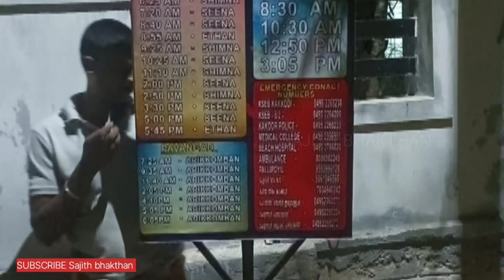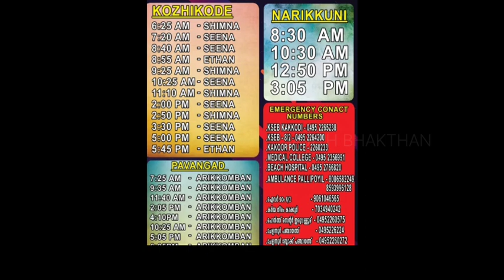"സ്വാതന്ത്ര്യം അർദ്ധരാത്രിയിൽ!"എന്നൊക്കെ കേട്ടിട്ടുണ്ട് മക്കളെ.....ഇതൊക്കെകാണാൻ സമയംകിട്ടിയില്ലട്ടോ